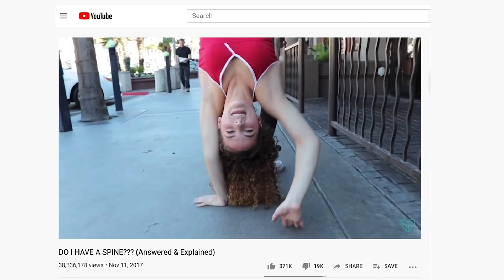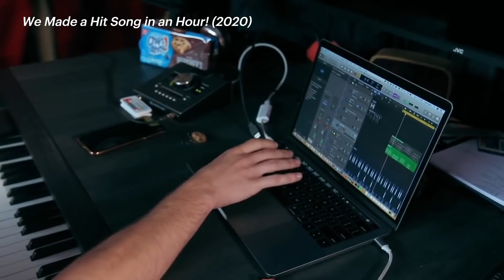A Contortionist's Entire Routine, From Waking Up to Training | Allure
Self-taught contortionist and YouTube star Sofie Dossi lets us into her daily life as she makes video content with her brother and trains her body for handstands and backbends. She breaks down her entire daily routine from waking up and stretching to preparing her makeup for shows and videos.